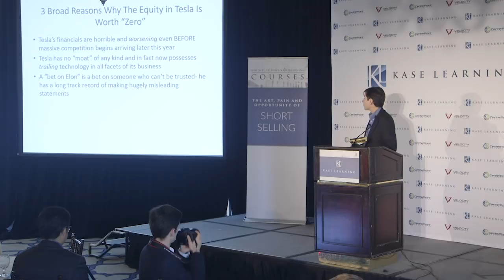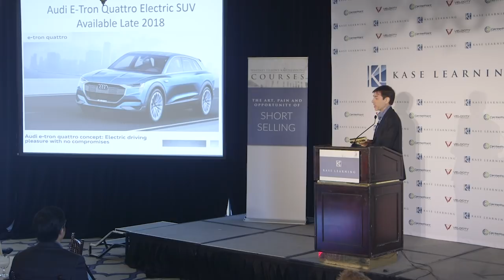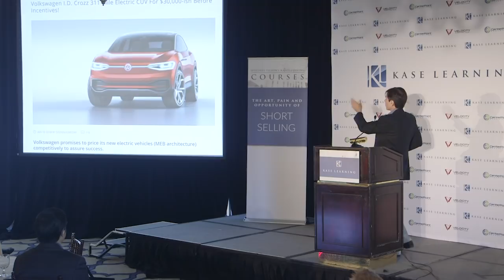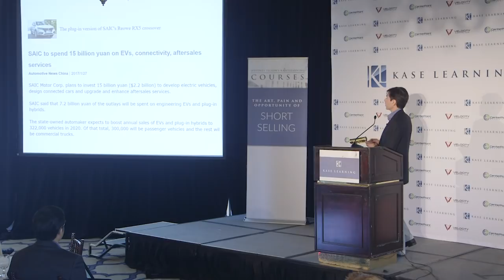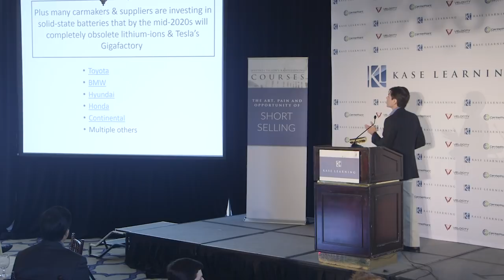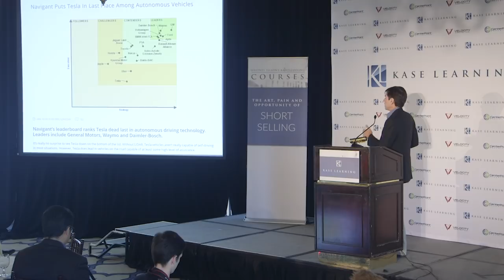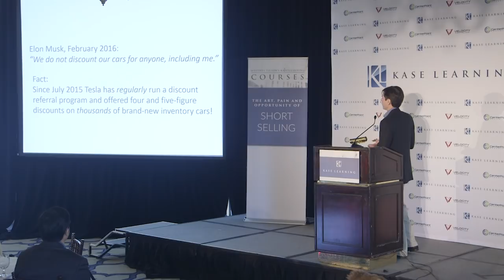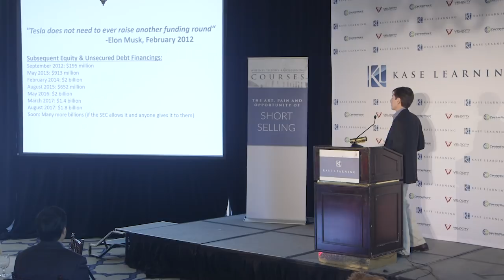Mark Spiegel's presentation on Tesla (TSLA) at the Kase Learning conf on short selling, 5/3/18.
Mark Spiegel's presentation on Tesla (TSLA) at the Kase Learning conference on short selling, 5/3/18. Register now for our next shorting conference on 12/3/18 For more information on Kase Learning, please go